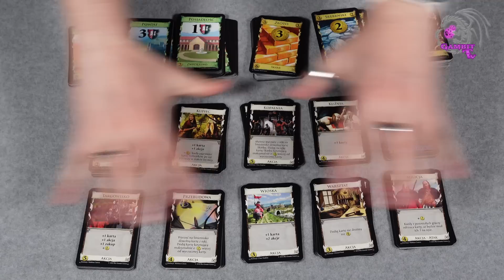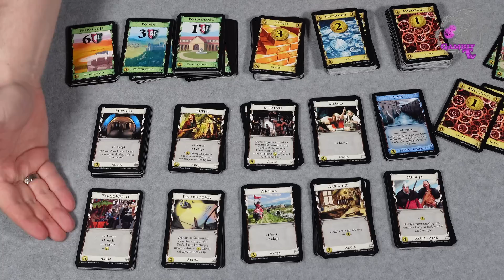Dominion (II edycja) - skrót zasad i moja opinia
Czas zająć się ojcem wszystkich deck builderów.

Materiał jest sponsorowany przez wydawnictwo IUVI Games, które przekazało mi bezzwrotnie egzemplarz gry do recenzji. Wydawnictwo IUVI Games nie miało wpływu na treść mojej opinii dotyczącej gry.

00:00 - Wstęp
02:17 - Omówienie zasad
06:58 - Podsumowanie
21:08 - Trzy pytania, trzy odpowiedzi
27:40 - Zakończenie